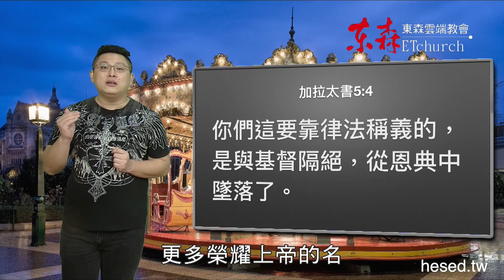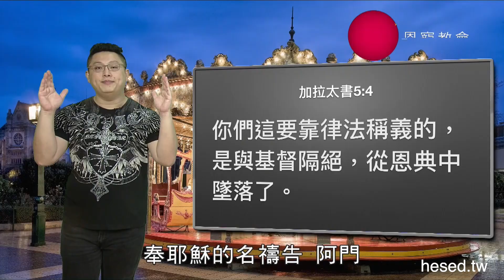從恩典中墜落是什麼意思？｜Grace 3恩典vs律法｜Chapter 5恩典思維｜Lesson 2｜洪鉅晰牧師｜恩典聖經學院｜恩寵教會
從恩典中墜落是什麼意思？讓洪鉅晰牧師，用聖經告訴你。

0:00｜從恩典中墜落是什麼意思？
0:42｜加拉太書5：1
1:04｜加拉太書5：2
1:19｜加拉太書5：3
2:09｜加拉太書5：4
3:25｜祝福禱告

課程問題：
1. 何謂從恩典中墜落？
(請使用聖經經文回答)